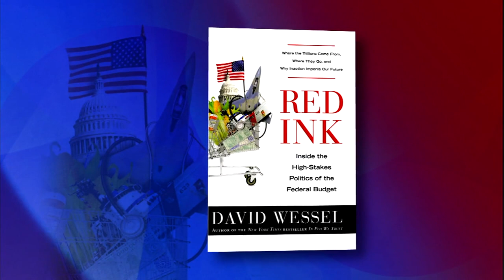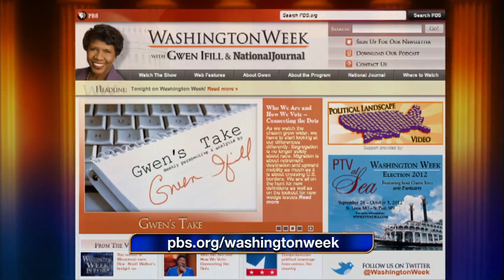Washington Week Webcast Extra | August 3, 2012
On the Webcast Extra: The feud between Senate Majority Leader Harry Reid and Mitt Romney over tax records. Rep. Steve LaTourette (R-OH) retires, becoming the latest moderate to leave Capitol Hill. David Wessel discusses his new book, Red Ink. What does the Chic-fil-A controversy say about our media culture? Also, the panelists discuss their favorite moments from the Olympics.